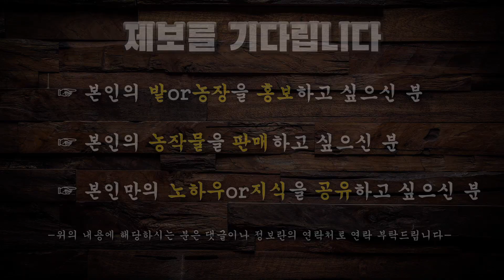블루엔젤 농사 부업으로 시작해 연 매출 5억 번다는 백반집 사장님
서산에서 블루엔젤 외에도 블루 애로우, 에메랄드 그린, 써니스마르그 등 일곱 가지 수종의 나무 농사를 짓고 계신 최교남 대표님이십니다.
첫 침엽수 농사라고 하셨는데 굉장히 훌륭한 수형과 상태를 유지하고 있어서 많이 놀랐습니다 :)
그 비법은 관심과 사랑이라고 하시는데요
관심 있으신 분들에게 많은 도움이 되셨으면 좋겠습니다 !

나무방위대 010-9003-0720